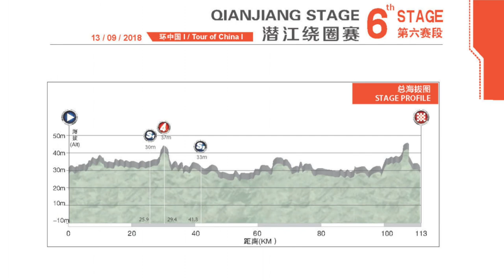2018 Tour of China I | Stage 6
Team Novo Nordisk stagiaire Declan Irvine breaks down stage 6 of the 2018 Tour of China I.

"Stage 6 is done and dusted. 113km, very flat, very, very fast. We did well, and everyone did what they had to. But several teams were fighting for position, and there just wasn’t enough space for 22 teams."